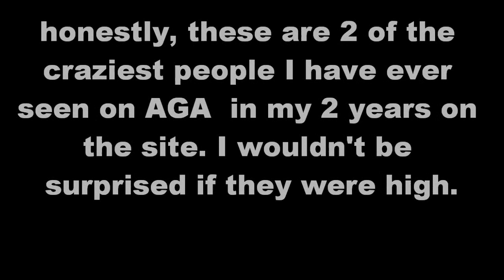Some of the most insane people on aga (warning?)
I think this would be classified as a warning =/